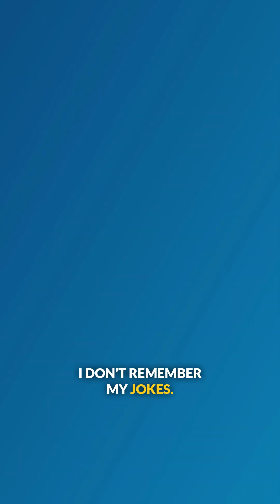The Second Try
The immune team reveals the production challenges they face with recording Immune 92 - Gut bacteria destroy mucosal antibody and viral gatekeepers in the brain.

Excerpt from Immune 92 - Gut bacteria destroy mucosal antibody and viral gatekeepers in the brain.

Steph talks about identification of gut bacteria that can digest protective mucosal antibodies and Vincent covers a new paper on Zika virus that implicates fetal phagocytes in brain invasion, which may provide insight into the devastating microcephaly outcome of infection during pregnancy.